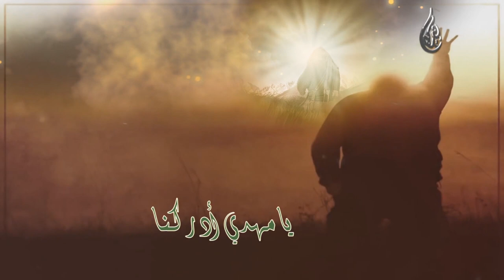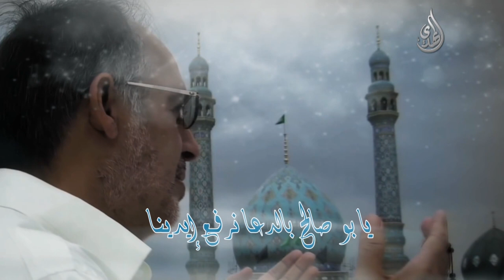يامهدي أدركنا فلا طاقة لنا على فراقك